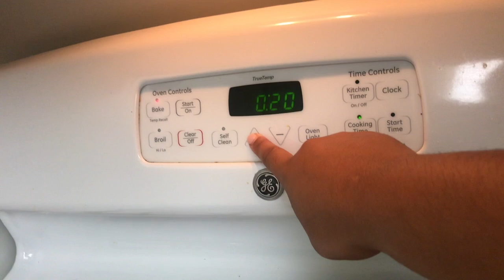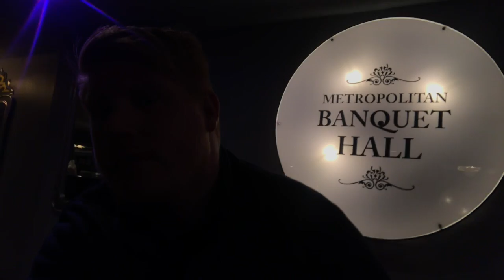THANKSGIVING VLOG 2019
Thanks for being a REAL one and stopping by!!!

Follow me around as I prepared our turkey, got a great workout in, and went to family dinner.   Hope everyone had a great thanksgiving holiday!!